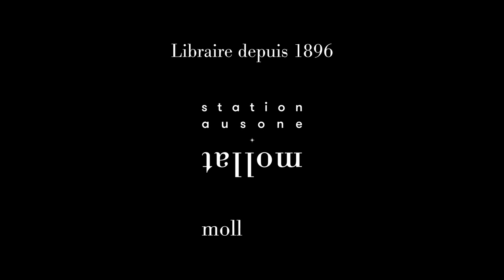Gilles Savary - La ville inaccessible : essai sur une fabrique des gilets jaunes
Gilles Savary vous présente son ouvrage "La ville inaccessible : essai sur une fabrique des gilets jaunes" aux éditions Le Bord de l'eau. Entretien avec Jean Petaux.